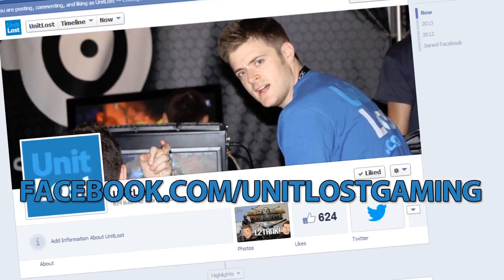Typical Game of Kerbal Space Program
Stylosa and Kirioth head for the stars! This is Kerbal Space Program! To infinity and beyond!